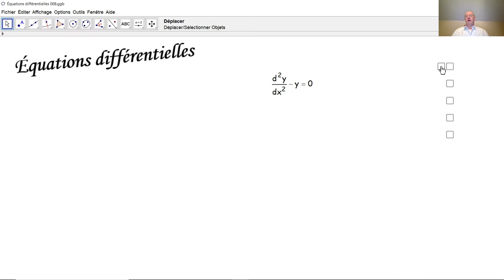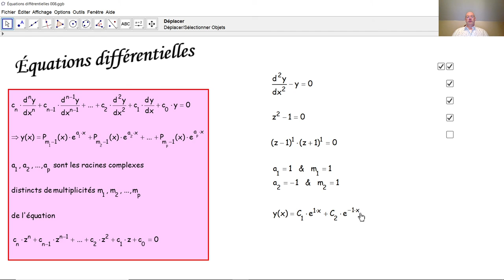Équations différentielles 008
Nous résolvons ici une équation différentielle linéaire et homogène au moyen de la méthode générale également expliquée.